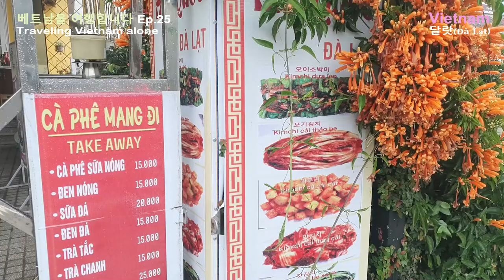달랏 가성비 호텔 찾기! 야시장 보다 달랏 터미널 부근 숙소가 훨씬 좋아요! (Dalat VLOG)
달랏 터미널 근처 운치있고 아름다운 마을, 호텔 발견!

* 촬영장비 : 오즈모 모바일 6 / 갤럭시 S9 + S10
* 편집프로그램 : MiniTool MovieMaker / Vrew / 미리캔버스